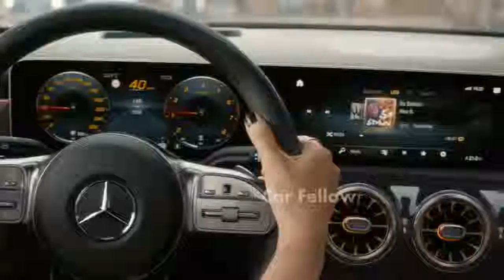Mercedes Benz A Class 2018 AN Inside VIEW - MBUX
As youthful and dynamic as ever.

The new A-Class is as youthful and dynamic as ever, but grown-up and comfortable like never before. It completely redefines modern luxury in the compact class, and revolutionises interior design. Technologically the new A-Class not only takes first place thanks to MBUX – Mercedes-Benz User Experience: it also offers a number of functions that were previously the preserve of the luxury class. And although Mercedes-Benz has retained the sporty appearance, the utility value has increased. The new A-Class can be ordered from March onwards, and the market launch commences in the spring.

A revolution from within.

The interior of the new A-Class is completely redefined with its modern, avant-garde look. Mercedes-Benz has taken a completely new approach, revolutionising the compact class from the inside with a new feeling of spaciousness. The unique interior architecture is shaped in particular by the avant-garde design of the dashboard.

For the first time a cowl above the cockpit has been completely dispensed with. As a result, the wing-shaped main body of the dashboard extends from one front door to the other with no visual discontinuity. The Widescreen display is completely free-standing. The air vents in a sporty turbine-look are another highlight.

Mercedes-Benz User Experience.

The new A-Class is the first Mercedes-Benz model to feature the completely new multimedia system MBUX - Mercedes-Benz User Experience, which also ushers in a new era in Mercedes me connectivity. A unique feature of this system is its ability to learn thanks to artificial intelligence. MBUX can be individualised and adapts to suit the user. It thus creates an emotional connection between the vehicle, driver and passengers.

“New technologies must place the focus on people and make their lives easier. The new A-Class does this in many ways, and becomes an emotional and intelligent companion,” says Ola Källenius, the member of the Board of Management of Daimler AG responsible for Group Research and Mercedes-Benz Cars. “One good example is MBUX – Mercedes-Benz User Experience: it combines intuitive and natural operation with intelligent, learning software.”

The A-Class has grown up.

Despite its sporty look, the new A-Class has considerably more utility value, making it as youthful as ever but grown-up like never before. More shoulder, elbow and headroom plus easier access to the rear are clear benefits, as is the larger and more family- and recreation-friendly luggage compartment. All-round visibility has also been considerably improved. This enhances both safety and the impression of spaciousness. The capacity of the luggage compartment behind the rear seats is 370 litres – 29 litres more than in the preceding model. Thanks to two-section rear lights, the loading aperture is 20 cm wider than before, and the luggage compartment floor is 11.5 cm longer.

Intelligent Drive: functions from the S-Class.

The new A-Class has the very latest driving assistance systems with cooperative driver support, giving it the highest level of active safety in this segment with functions adopted from the S‑Class. For the first time, the A-Class is able to drive semi-autonomously in certain situations. To do this it keeps a close eye on the traffic situation: improved camera and radar systems allow it to see up to 500 metres ahead. The A-Class also uses map and navigation data for assistance functions.

MULTIBEAM LED headlamps: optimum visibility.

The optional MULTIBEAM LED headlamps are another example of the technology transfer from the luxury to the compact class. These allow extremely quick and precise, electronically controlled adjustment of the headlamps to suit the current traffic situation. 18 individually actuated LEDs are housed in each headlamp. The daylight-like light colour of the LEDs is easy on the eyes and has a positive effect on concentration. The road ahead is precisely and brightly illuminated. LED High Performance headlamps are a further option. As standard the new A-Class is equipped with halogen headlamps with integrated LED daytime driving lamps.

New, efficient engines.

All the new A-Class models are powered by new, efficient engines. The following three engine variants will be available on the launch of the A-Class, or shortly afterwards: A 200 (120 kW/163 PS) with 7G-DCT dual clutch transmission or six-speed manual transmission, A 250 with 7G-DCT (165 kW/224 PS) as well as A 180 d with 7G-DCT dual clutch transmission (85 kW/116 PS). Innovations in the M 282 with a displacement of 1.4 litres and up to 120 kW include cylinder shutoff (initially in conjunction with the 7G-DCT transmission) and the delta shape of the cylinder head. The second new petrol engine is the M 260 with a displacement of 2.0 litres, 165 kW and 350 Nm. New features include CAMTRONIC for the intake camshaft. Both petrol engine series have a particulate filter as standard.